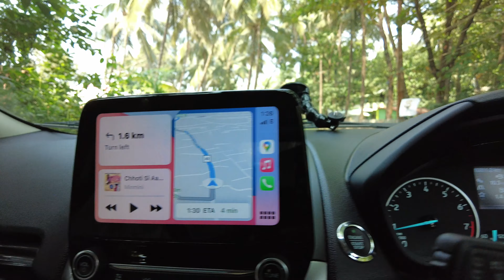Martin's Corner restaurant, Goa | Legendary Restaurants of South Goa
We enjoyed sea food and drinks at Martin's Corner in Betalbatim, South Goa. The ambience was lively, unique and surprising considering other restaurants in nearby areas are usually quiet. Everything we ordered was good and delicious. If you are in south Goa, do drop in and experience this bustling place day and night!